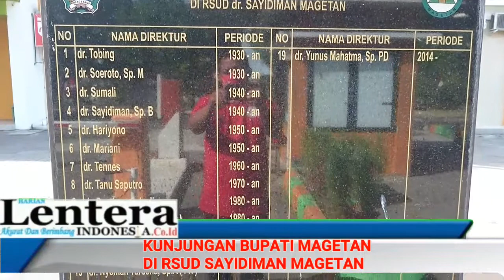KUNJUNGAN BUPATI MAGETAN DI RSUD SAYIDIMAN MAGETAN